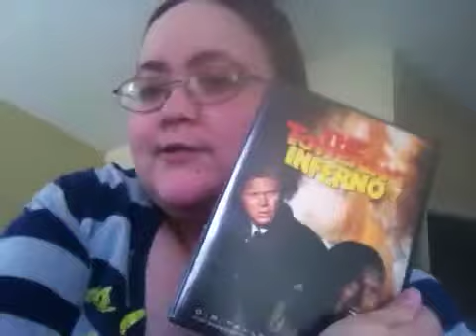New to me:The towering inferno